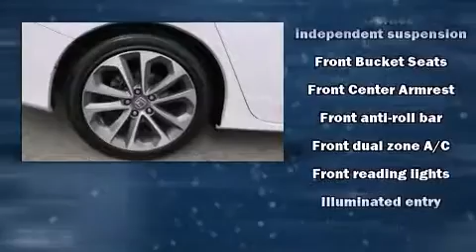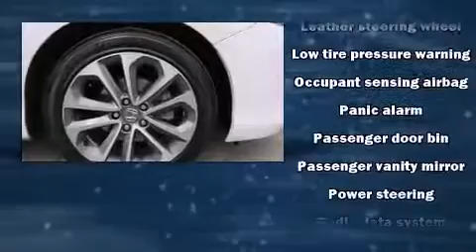2013 Honda Accord Sport in Yorktown Heights, NY 10598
Curry Honda Yorktown

Come test drive this 2013 Honda Accord. With less than 30,000 miles on the odometer, this 4 door sedan prioritizes comfort, safety and convenience. It features an automatic transmission, front-wheel drive, and a 2.4 liter 4 cylinder engine. Top features include front bucket seats, a tachometer, speed sensitive wipers, a trip computer, automatic temperature control, front fog lights, an overhead console, and cruise control. Audio features include a CD player with MP3 capability, steering wheel mounted audio controls, and 4 speakers, providing excellent sound throughout the cabin. Honda ensures the safety and security of its passengers with equipment such as: dual front impact airbags with occupant sensing airbag, front SIDE impact airbags, traction control, brake assist, a security system, and 4 wheel disc brakes with ABS. Electronic stability control stands out as a technologically savvy innovation, keeping you better connected to the road. This vehicle has achieved Certified Pre-Owned status, by passing Honda's comprehensive certification process, including an exhaustive 150-point inspection! Our sales staff will help you find the vehicle that you've been searching for. We'd be happy to answer any questions that you may have. Please don't hesitate to give us a call.